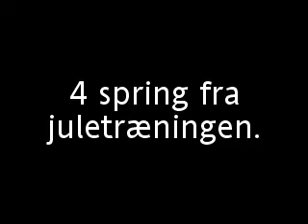niklas mølgård juletræning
lige 4 hurtige spring fra juletræningen idag! :)